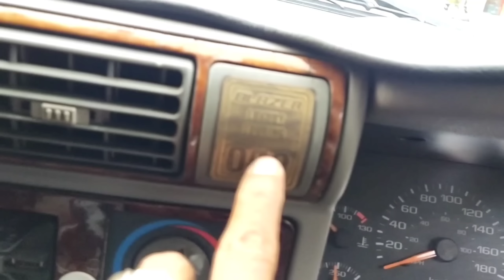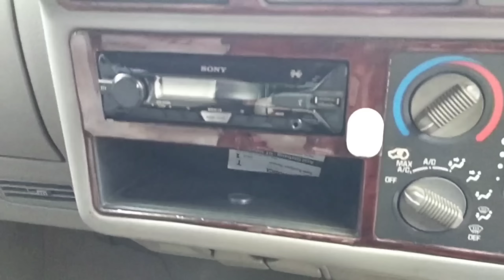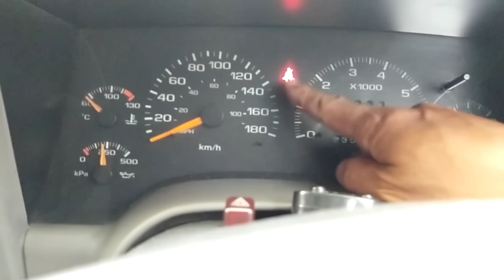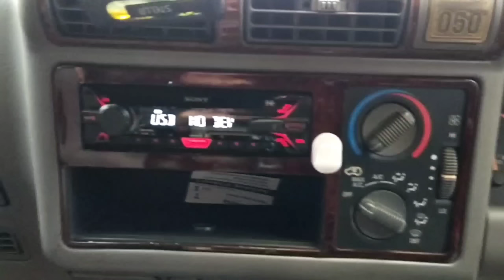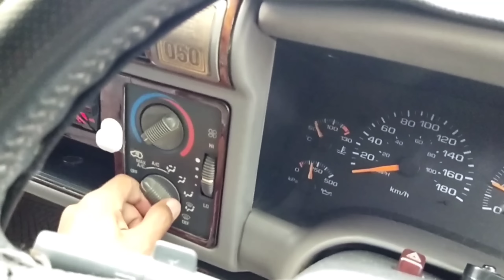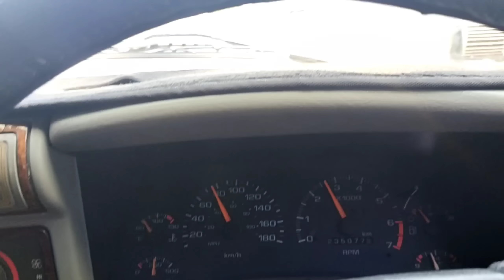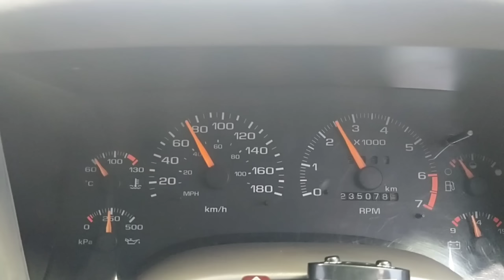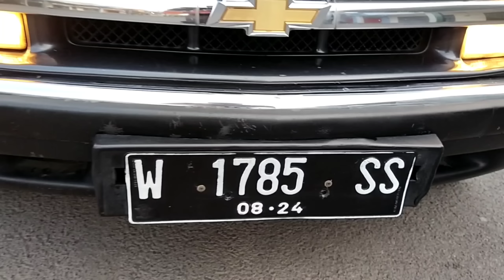( TERJUAL ) PROMO : 50 JUTA DAPAT BLAZER DOHC LT ISTIMEWA !!!, WA : 081287262373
BLAZER DOHC LT 97 UP GRADE 2000
MESIN HALUS SEHAT SIAP PAKAI
BODY MULUS ORIGINAL CAT
INTERIOR MEWAH
AC SANGAT DINGIN
SURAT HIDUP

HANYA : 50 JUTA
DIJAMIN MESIN JOOZZ
SIAP TOURING
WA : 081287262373